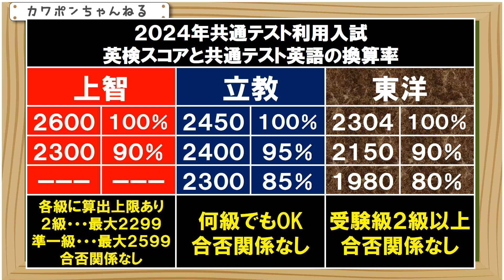立教大学 上智大学 英検